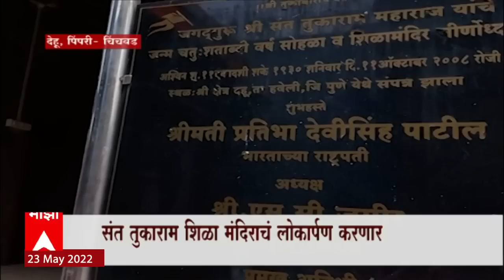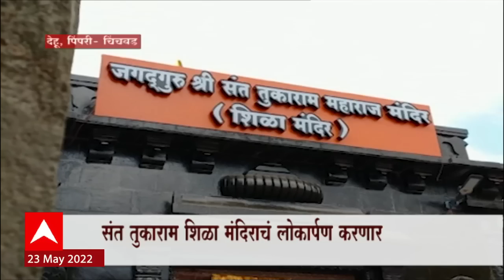Dehu : संत तुकाराम शिळा मंदिराचं पंतप्रधान मोदींच्या हस्ते 14 जूनला लोकार्पण Special Report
येत्या १४ जूनला पंतप्रधान नरेंद्र मोदींच्या हस्ते संत तुकाराम महाराजांच्या शिळा मंदिराचे लोकार्पण होणार आहे. हे शिळा मंदिर नेमकं कस उभारलं गेलं आणि याचा इतिहास काय आहे? हे जाणून घेतलंय आमचे प्रतिनिधी नाजिम मुल्ला यांनी.